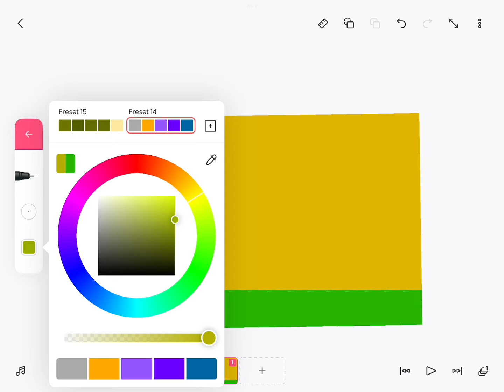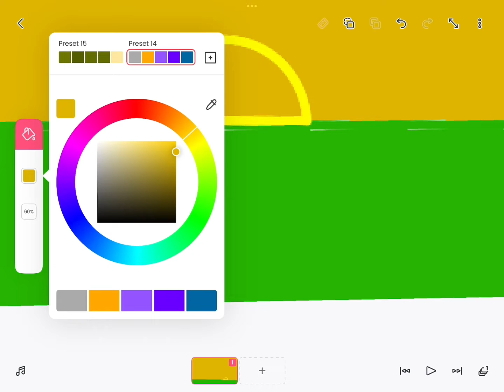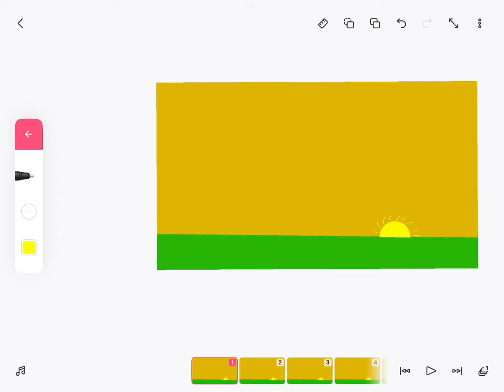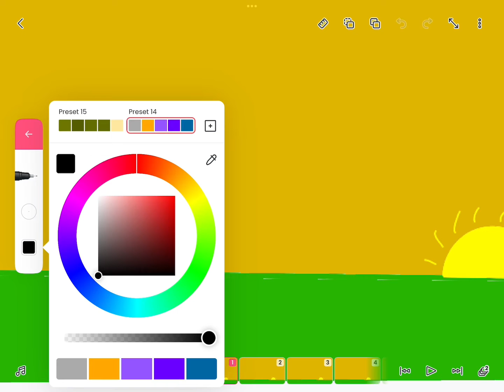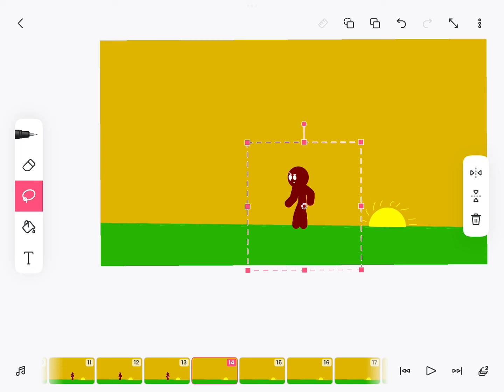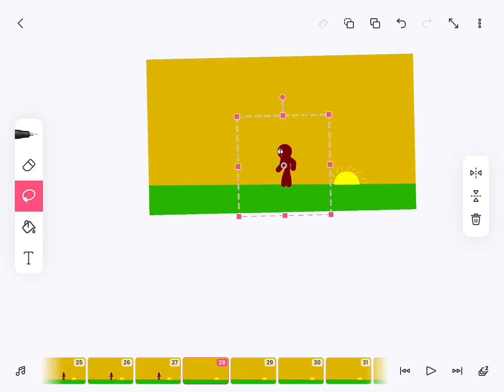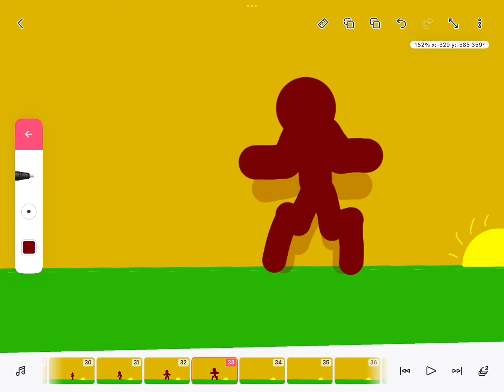￼ Super the wind Mutan￼t (how I made it￼)